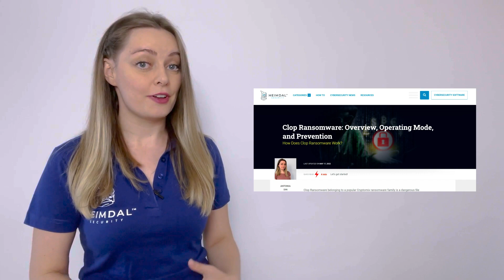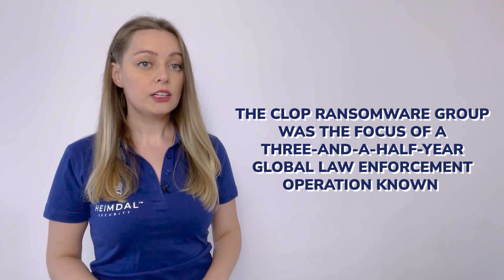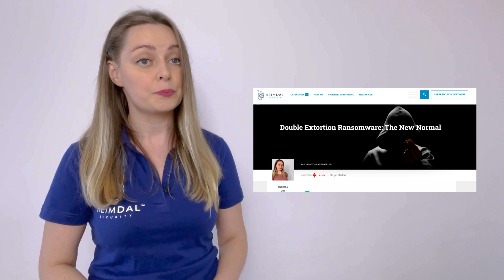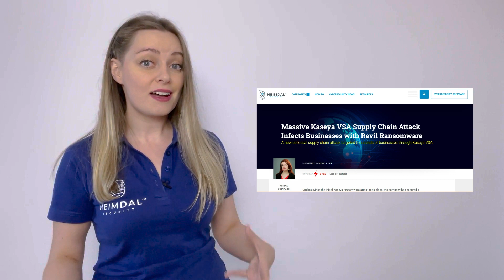What Are the Most Dangerous Ransomware Groups in 2022? The Ultimate List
​@Heimdalcompany newest video takes a quick look into the world's most notorious ransomware groups and the attacks they've carried out over the past years.

Which other ransomware group would you add to this list?
To learn more about Heimdal's award-winning line-up of 10+ fully integrated cybersecurity solutions, go

ABOUT US

Founded in 2014 in Copenhagen, Heimdal is a unified, AI-driven cybersecurity leader. Our XDR platform and managed services streamline SecOps for CISOs, Security Teams, and IT admins, reducing alert fatigue and fostering proactivity. Heimdal XDR suite and managed services offer solutions for every attack surface, whether at the Endpoint or Network, in Vulnerability Management, Privileged Access, implementing Zero Trust, thwarting ransomware, preventing Business Email Compromises, and much more.